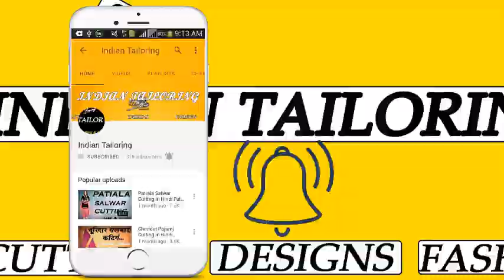बेबी लेहेंगा चोली बनाने का सबसे आसान तरीका || Baby Lehenga Choli Blouse Cutting in Hindi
बेबी लेहेंगा चोली बनाने का सबसे आसान तरीका Baby Lehenga Choli Blouse Cutting in Hindi In This Video I Show Lehenga Choli Blouse Cutting in Hindi and Lehenga Choli Blouse Cutting in Hindi and Designer Lehenga Choli Blouse Cutting in Hindi and Simple Lehenga Choli Blouse Cutting Hindi and Any Problem So Comment Me I Always Replay Your Comment in a Short Time